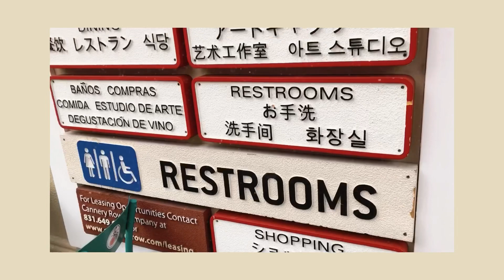Getaway Weekend | Monterey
A little weekend getaway with my love. 🤍
I totally forgot to film the first day, so here’s how our second day went. ☺️